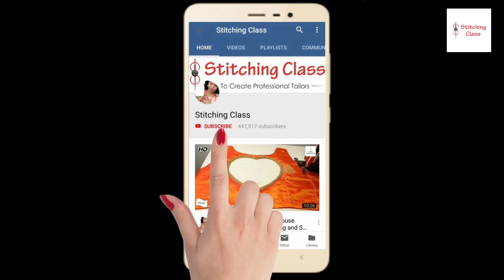How To Attach Border to Dupatta को कैसे डिज़ाइनर बनाये वो भी घर बैठे, attach border to plain saree,